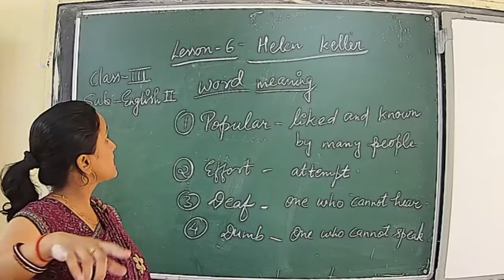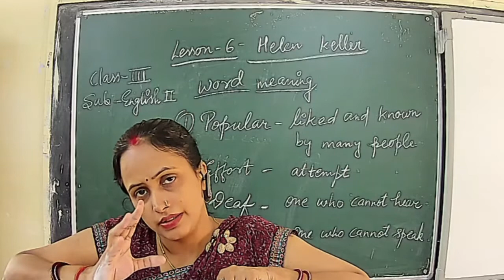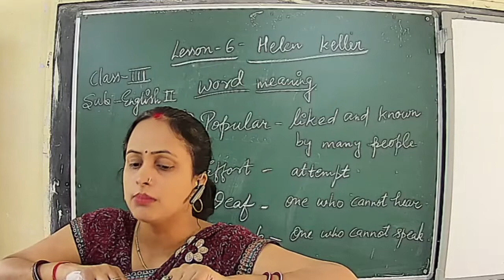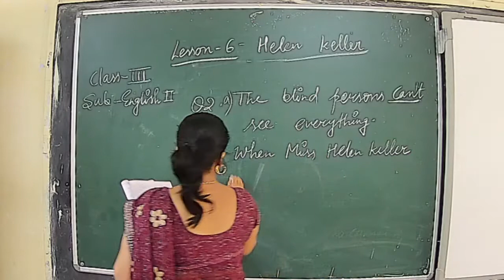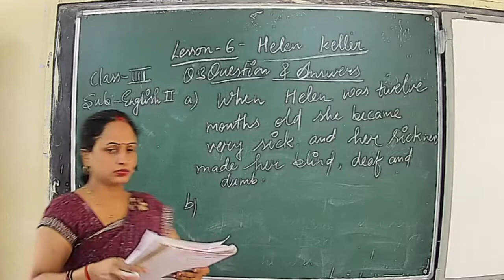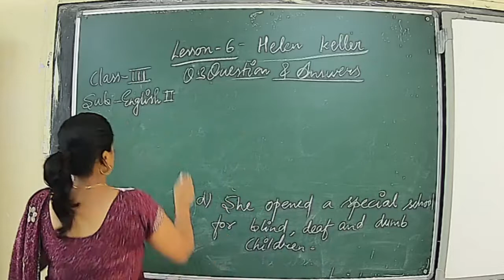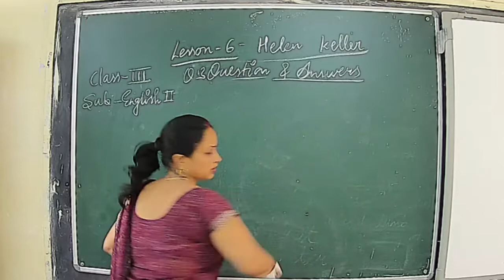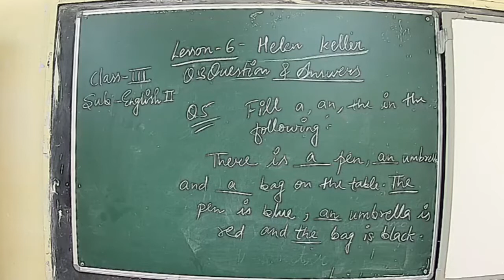Mrs Manisha Mishra CLass 3rd English II Chapter 6 Helen Keller (03-06-2020)